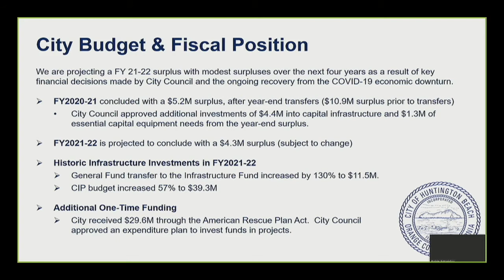Kim Carr - HB Budget Surplus Lies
Kim Carr bragging about a $10.9 million budget surplus, but she neglects to mention the $500 million she and this city council spent or guaranteed during her term as mayor and that the only reason she can claim a "surplus" is because of the $29 million in Federal COVID Relief funds the city was given. Kudos to Dave Sullivan for continuously calling this "the worst city council ever"